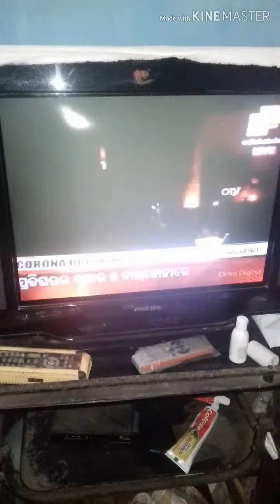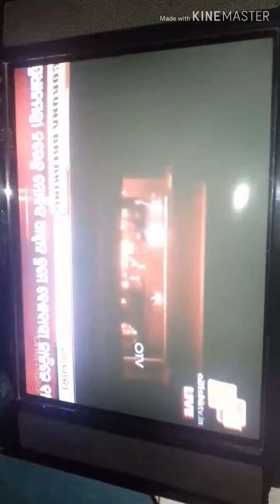Lockdown DIPA PRAJALANA